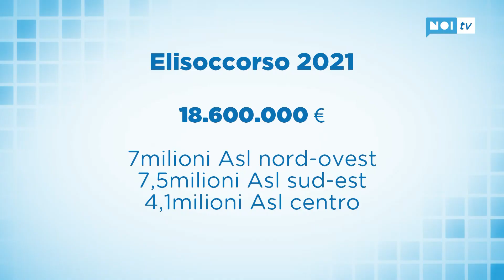Elisoccorso Pegaso, finanziati dalla Regione oltre 18 milioni per il 2021